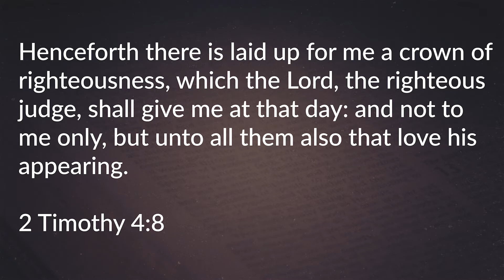Incentives of the Promise - TouchbaseTuesday 04-20-2021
Care Pastor Michael Cooper discusses the amazing incentives that God promised to those who obey in this week's episode of TouchbaseTuesday "Incentives of the Promise."